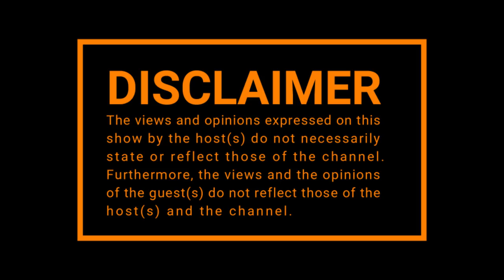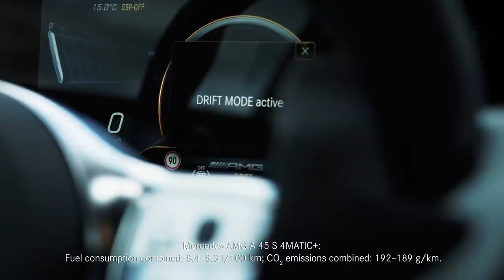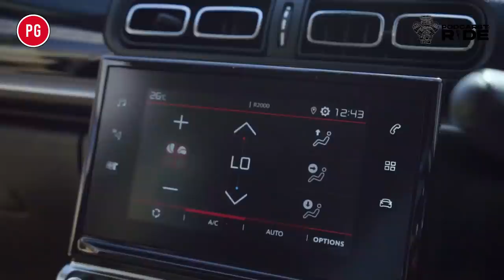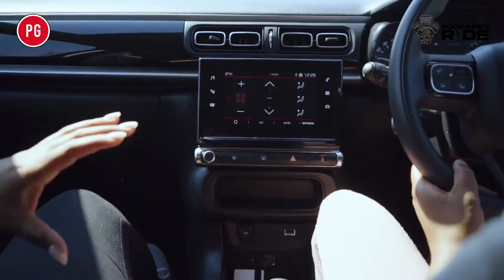PodCARSt & Ride |EP 02 |Citreon Review, Jonathan Mogotsi,Chicanos Customs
👨🏽‍🏫 Co Hosts: @iamnaakmusiq, @nokuthulambele, @ntlheezee
📸 Captured By: @maligantm_media.za
🔊 Sound:Ayaprow_biggfun